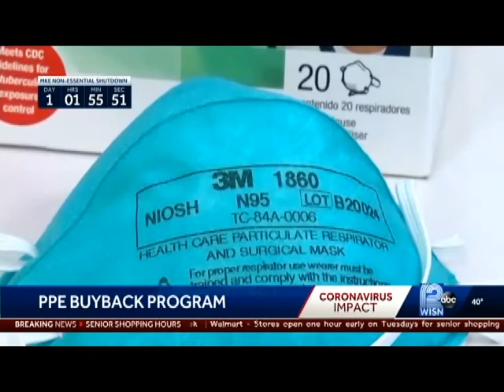10 P COVID wk 2